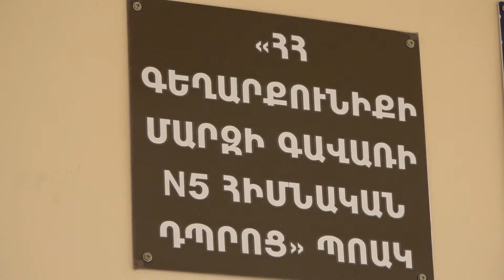Գավառի թիվ 5 հիմնական դպրոցում կառուցվում է նախակրթարան:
Գավառի թիվ 5 հիմնական դպրոցում կառուցվում է նախակրթարան: Ծրագրի ֆինանսավորող կողմեր են հանդիսանում «Կրթական ծրագրերի կենտրոն» ԾԻԳ-ը և Գավառի համայնքապետարանը: